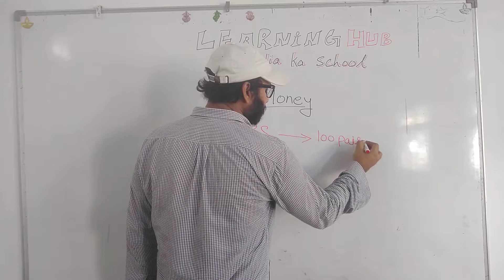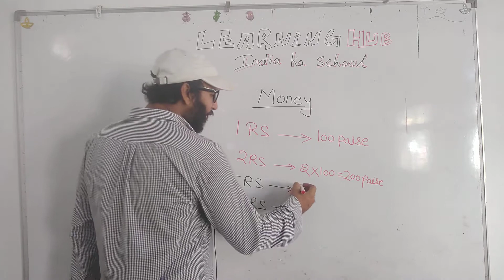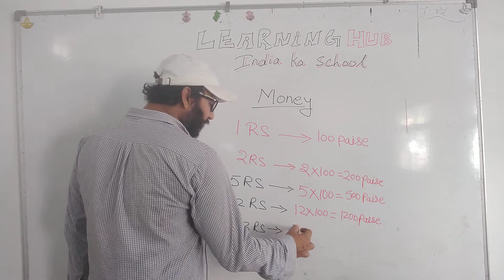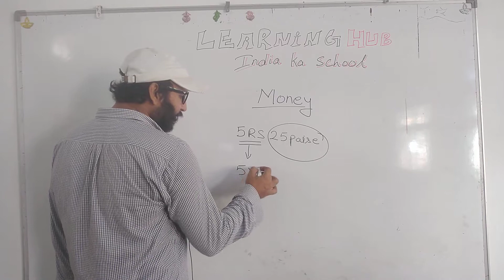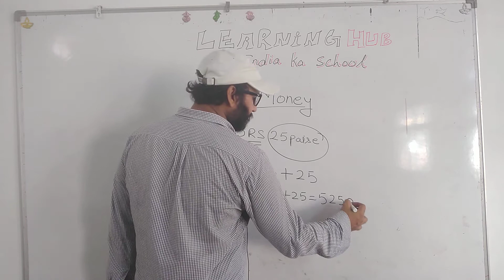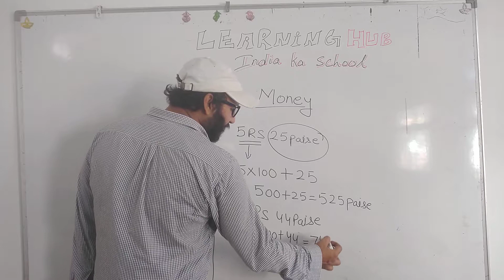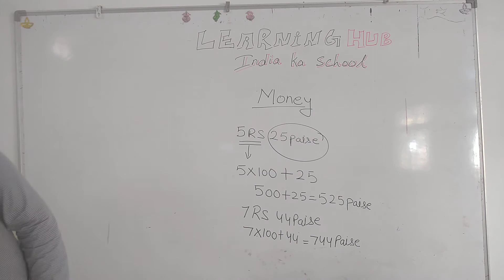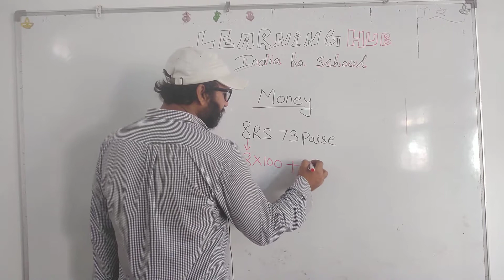5 August 2020